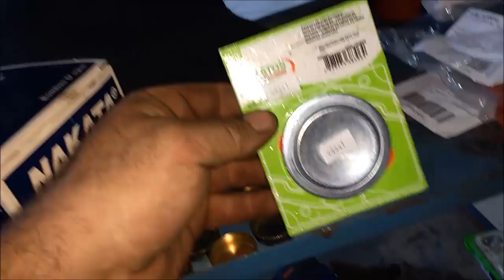revisão do uno 2011 e muito mais.